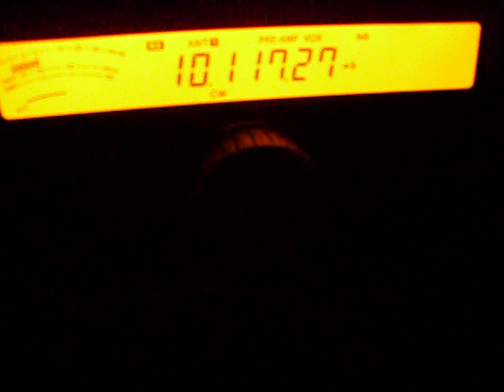ZS6BQI 30m CQ 599 IN JAPAN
ZS6BQI
As for the signal from the ZS6BQI Republic of South Africa, the reception is very strongly made also in a North Japan area.
If FT5GA does QRV to 30mBAND between 14 to 17 UTC, it is likely to become gospel at the station in the Far East and North America.